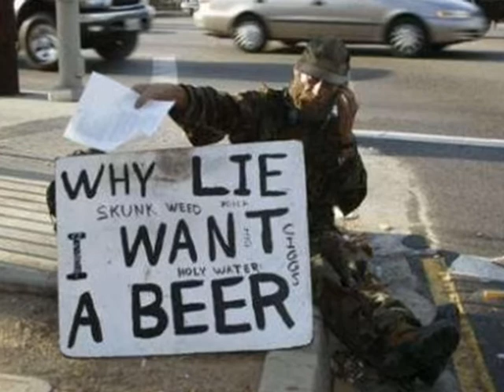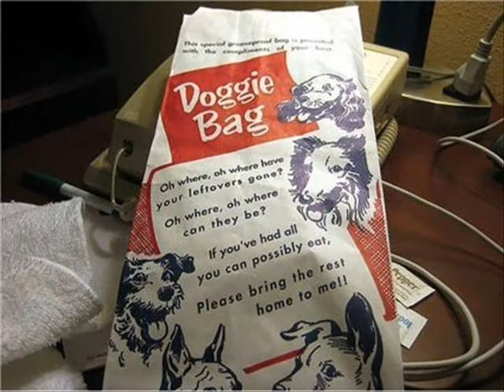San Diego News From a Couch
This movie was made for our English class final (creative project). It is a parody of news broadcasts.
Produced/Written/Edited/Directed by: Daniel Stuardo
Acting by: Sandra Mora and Daniel Stuardo